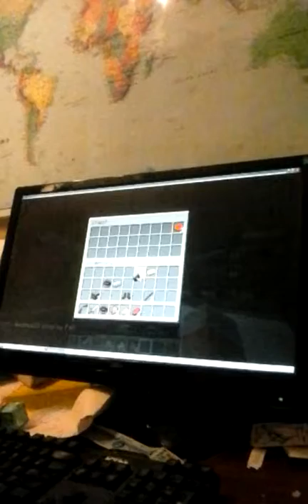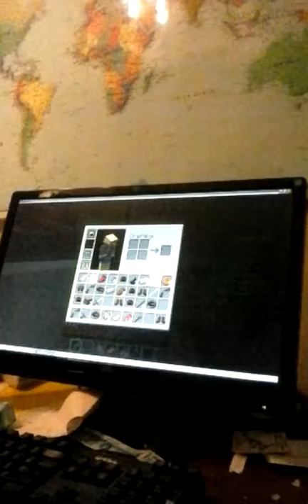Let's play minecraft